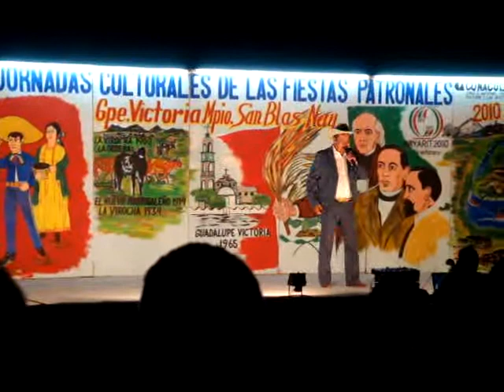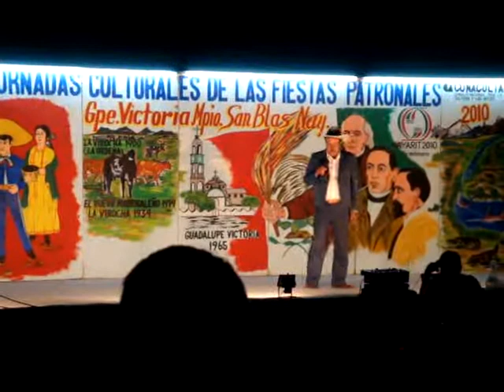Guadalupe Victoria 2010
Este es uno de los pocos videos que tome en la fiesta se que son pocos pero la verdad no se perdieron de nada interesante.